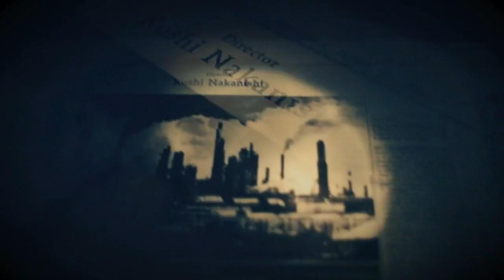Resident Evil 7 - Walkthrough Part 21 - The End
And just like a chinese massage, we get the happy ending.

What is Resident Evil VII?